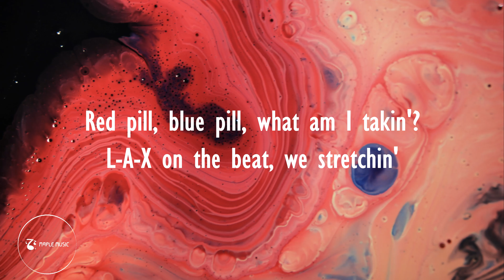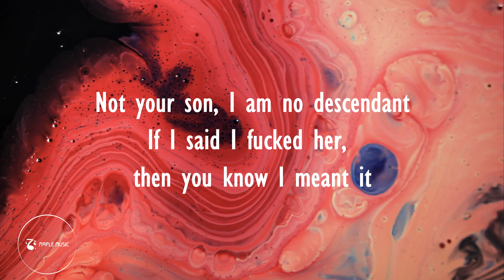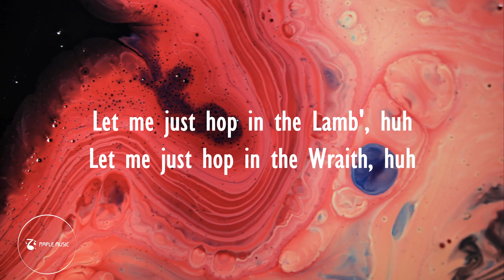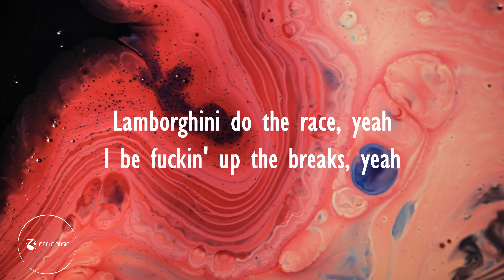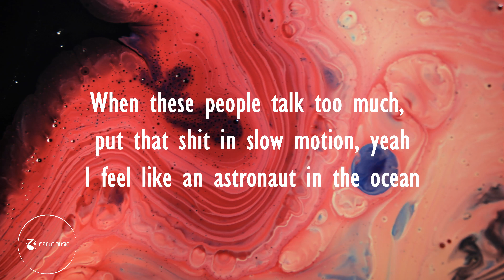Masked Wolf - Astronaut In The Ocean (G-Eazy & DDG Remix)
Astronaut In The Ocean (Lyrics) - Masked Wolf

TunesCres Is your home for lyric videos of all the latest and greatest new songs, as soon as they drop.
Lyrics:
00:14 What you know about rolling down in the deep?
00:17 When your brain goes numb you can call that mental freeze
00:21 When these people talk too much, put that shit in slow motion, yeah
00:24 I feel like an astronaut in the ocean, ay
00:27 What you know about rolling down in the deep?
00:30 When your brain goes numb you can call that mental freeze
00:33 When these people talk too much, put that shit in slow motion, yeah
00:37 I feel like an astronaut in the ocean
00:39 She say that I'm cool, I'm like yeah that's true
00:43 I believe in G-O-D, don't believe in T-H-O-T
00:46 She keep playing me dumb
00:48 I'ma play her for fun
00:49 Y'all don't really know my mental
00:51 Lemme give you the picture like stencil
00:52 Fallin' out, in a drought, no flow, right words, I'm pouring down
00:55 See that pain was all around, see my mode was kinda lounge
00:59 Didn't know which which-way to turn
01:00 Flow was cool but I still felt burnt
01:02 Energy up, you can feel my surge
01:03 I'ma kill everything like this purge
01:05 Let's just get this straight for a second, I'ma work
01:09 Even if I don't get paid for progression, I'ma get it
01:12 Everything that I do is electric
01:14 I'ma keep it inner motion, keep it movin' like kinetic, ay
01:18 Put this shit in a frame but I know I don't blame
01:20 Every day that I say, "Man I seen you deflate"
01:21 Let me elevate, this ain't a prank
01:23 Have you woken on a plank, la-la-la-la-la
01:24 Oh pass together, God let me party
01:27 I've been going right, right around, caught a relay
01:30 Pass the baton, back to the mall, swimming in the pool
01:33 Can't drink 'em all, uh
01:33 Wanna piece of this, a piece of mama, a piece of Xan
01:36 Can you please read between the lines?
01:37 My rhyme's inclined to break your spine
01:39 They say that I'm so fine
01:40 You could never match my crime
01:42 Please do not now waste my time
01:43 What you know about rolling down in the deep?
01:47 When your brain goes numb you can call that mental freeze
01:50 When these people talk too much, put that shit in slow motion, yeah
01:54 I feel like an astronaut in the ocean, ay
01:57 What you know about rolling down in the deep?
02:00 When your brain goes numb you can call that mental freeze
02:03 When these people talk too much, put that shit in slow motion, yeah
02:06 I feel like an astronaut in the ocean

Listen ad-free with YouTube Premium
Song
Astronaut In The Ocean
Artist
Masked Wolf
Album
WMG (on behalf of Atlantic Records); UNIAO BRASILEIRA DE EDITORAS DE MUSICA - UBEM, BMG Rights Management (US), LLC, LatinAutor - PeerMusic, LatinAutor - Warner Chappell, BMI - Broadcast Music Inc., ARESA, CMRRA, Abramus Digital, LatinAutor, LatinAutorPerf, Warner Chappell, and 14 Music Rights Societies